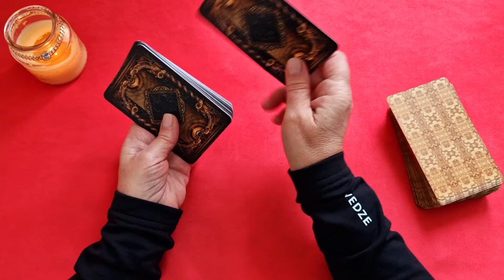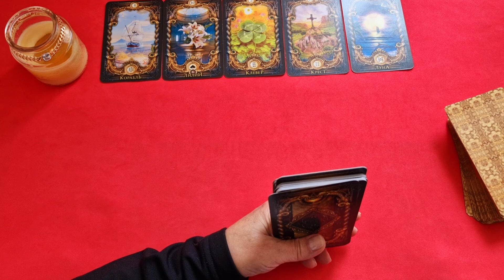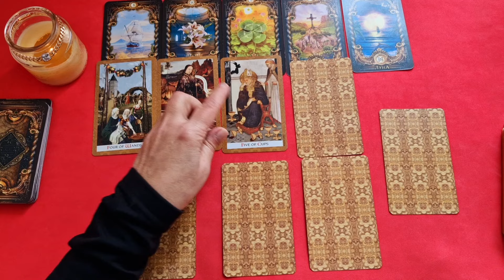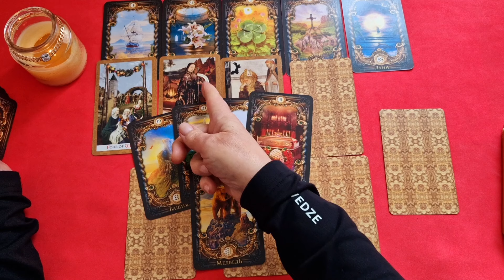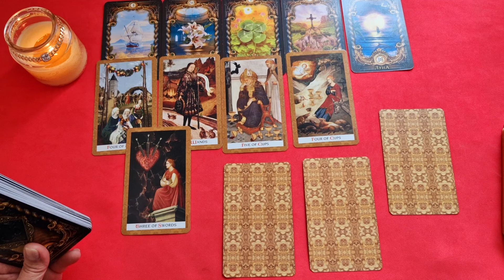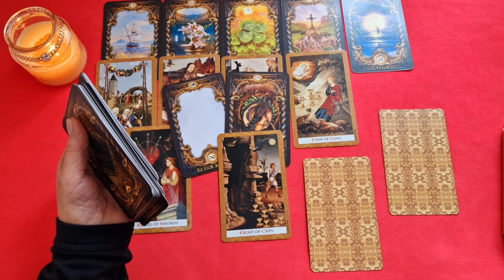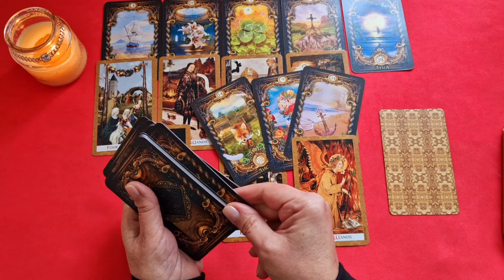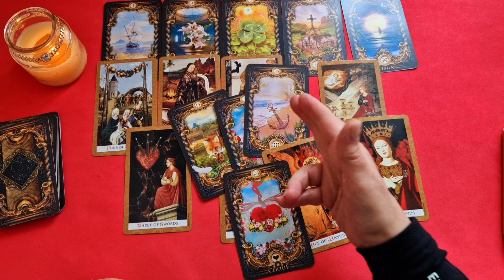СКОРПИОН♏️УЗНАЙ... БУДУЩЕЕ НА 10 ДНЕЙ🔴С 21 ПО 31 ОКТЯБРЯ 2024🍀ГОРОСКОП Tarò Ispirazione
Прогноз Таро на 10 дней  «УЗНАЙ... БУДУЩЕЕ НА 10 ДНЕЙ: С 21 ПО 31 ОКТЯБРЯ 2024»

 Давайте узнаем, подсказки карт Таро на будущее. Каковы события ближайшего будущего и с чем это связано..? Как видят карты события и обстановку?

Будем реалистами! Любой расклад не расскажет о всех нюансах в Вашей жизни. Это лишь один из тысячи альтернативно возможных вариантов развития событий.

❗ Видео для всех знаков зодиака на разные периоды жизни (Перейти в плейлист по теме)👇🔴🍀:

✔️Приглашаю вас на свой сайт познакомиться с публикациями автора, планетарными гороскопами, статьями по психологии:

Евгения.